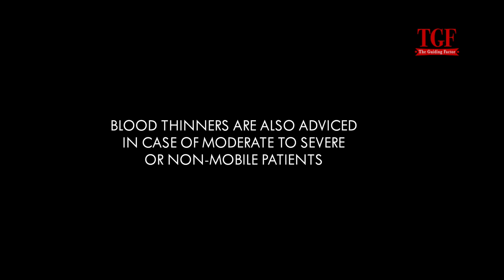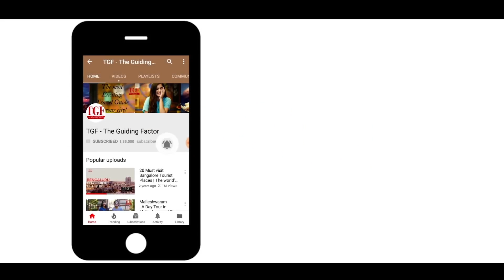Surviving Corona - Coronavirus Treatment at Home : When should you get admitted in a Hospital ?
Confused about the treatment protocol if you have symptoms of COVID-19 and your RT-PCR report delayed?
In this video, we discuss some of the Most Important Questions on the Ongoing Corona Crisis in the country.

TIME-STAMPS ⏰
Timeline:
00:00 - Introduction
01:28 - COVID-19 symptoms and Important timelines
01:50 - When and which test to be taken for Covid testing
02:05 - Importance for getting the Covid test done
04:10 - Doctor Online Consultation details
05:00 - Equipment required during Home Isolation
05:20 - Important Vitals measurements and observation
05:45 - How to increase Oxygen levels
06:15 - Important date for Close monitoring of all the severe symptoms
06:48 - List of Important Blood test (CBC, IL6, D-Dimer, Ferritin, HsCRP) and Chest X-ray, Chest Scan and Right time to get it done
07:13 - When to raise an Alarm for Covid-19
07:50 - When and when not to start Steroids for the treatment of Moderate COVID-19 symptoms
08:28 - When is Oxygen support required
08:40 - When is Hospitalisation necessary
09:20 - Post Corona Recovery tips
10:20 - Important Protocols to follow during COVID-19 for faster Recovery
12:25 - Share & Subscribe

This video explains in detail about the day by day Symptoms of a COViD patient.
It Answers questions like:
- Which is day zero of infection?
- Which day is most important during the course of infection?
- When to repeat COVID-19 RT-PCR?
- What investigations should be done?
- When to do a CT scan and is Chest X-RAY better or not?
- When is Oxygen support required
- When is Hospitalisation necessary
- Post Corona Recovery tips
- When and when not to start Steroids for the treatment of Moderate COVID-19 symptoms
- When to raise an Alarm for Covid-19
- How to increase Oxygen levels
- Important date for Close monitoring of all the severe symptoms
- List of Important Blood test (CBC, IL6, D-Dimer, Ferritin, HsCRP) and Chest X-ray, Chest Scan and Right time to get it done

For Oxymeter